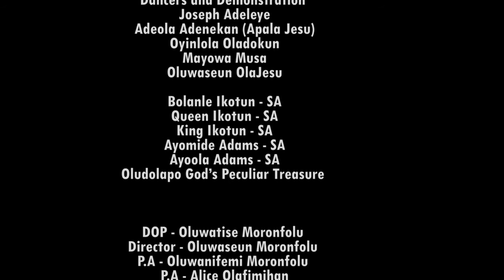AWON ONIGBAGBO KAN (HEROES OF FAITH) MUSICAL – A soundtrack from the movie, “TA LO LE GBAGBE?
A GPTIM MUSIC – AWON ONIGBAGBO KAN MUSICAL is a soundtrack from the movie, “TA LO LE GBAGBE? We also encourage you to click on the notification button to be alerted when new videos drop, God bless you as you do in Jesus name.